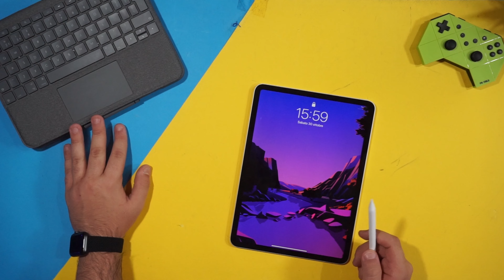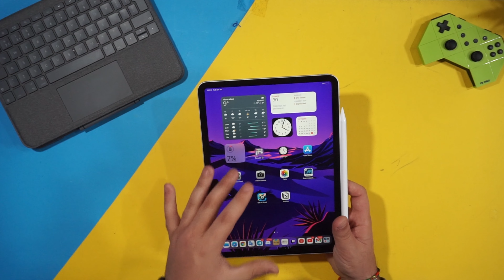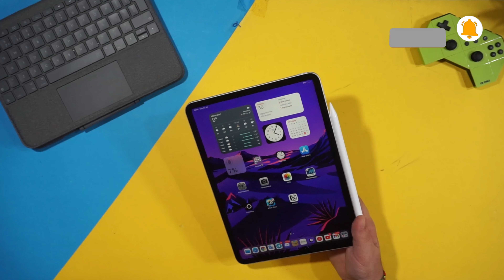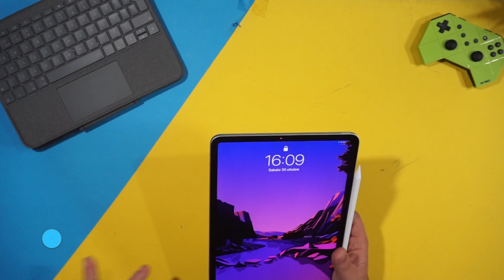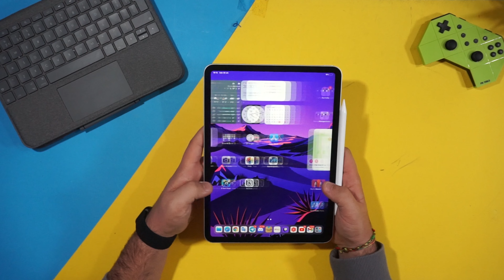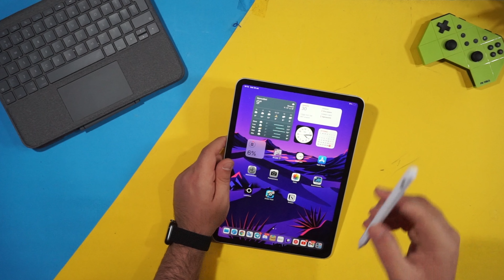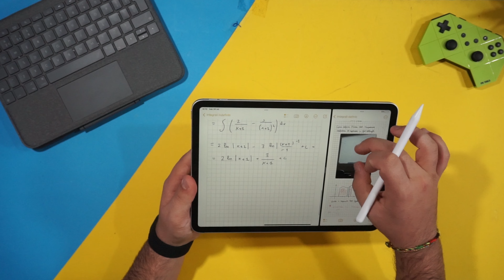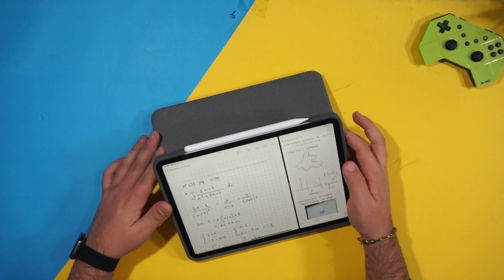iPad PRO 11 su AMAZON RENEWED⚡ - Vale la pena ? (la mia esperienza)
Bella ragazzuoli oggi siamo oggi qui tornati con un video nel quale parliamo a 360 gradi di IPAD pro 11 RICONDIZIONATO su Amazon!
Vi racconto la mia esperienza sia in ambito ricondizionato sia di uso quotidiano che ne faccio! Fatemi sapere nei commenti se anche voi possedete un dispositivo simile e come vi ci trovate!

✅ AMAZON
► IL MIO SHOP AMAZON
► AMAZON PRIME GRATIS

✅ PRODOTTI IN VIDEO:
► Store ricondizionato amazon (amazon renewed)
► Ipad PRO 11
► Ipad ricondizionati
► Alternativa apple pencil che uso
► Apple pencil
► Tastiera logitech (folio touch)

▬▬▬▬▬▬▬▬▬❆ LINK UTILI ❆▬▬▬▬▬▬▬▬▬▬

CODICE : DO6MKAME

►COMPONENTI MIO PC GAMING/STREAMING
►ATTREZZATURA CHE USO PER I VIDEO
► GADGET CHE USO

▬▬▬▬▬▬▬▬ ♛ GRAZIE ♛ ▬▬▬▬▬▬▬▬▬

▬▬▬▬▬▬▬▬ ♛ GRAZIE ♛ ▬▬▬▬▬▬▬▬▬